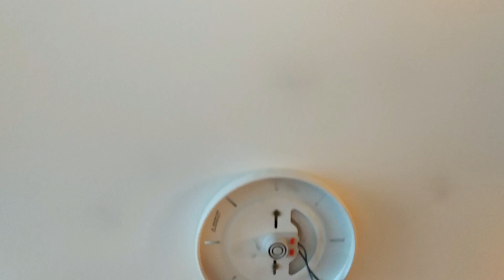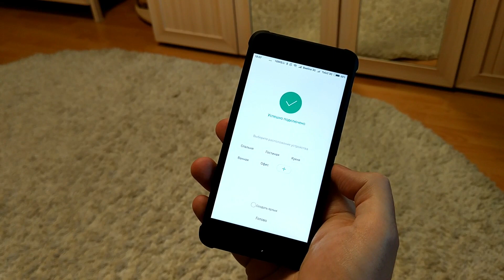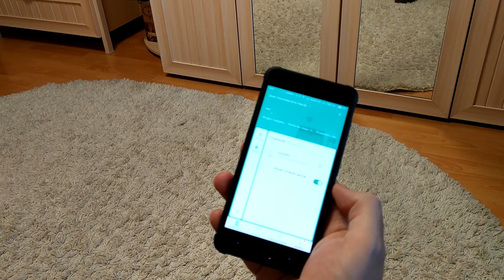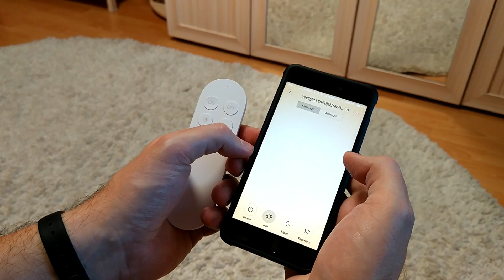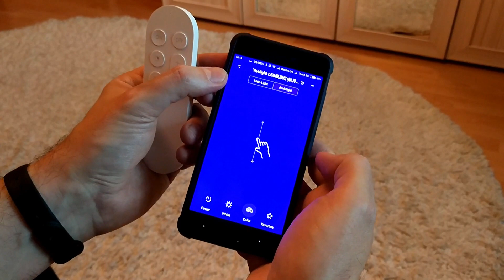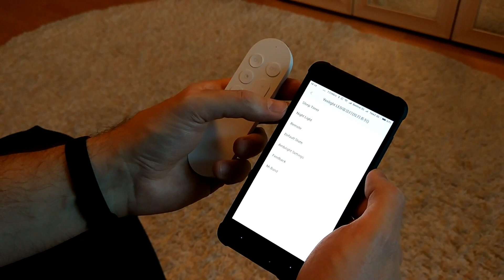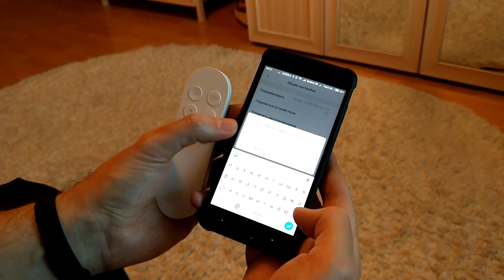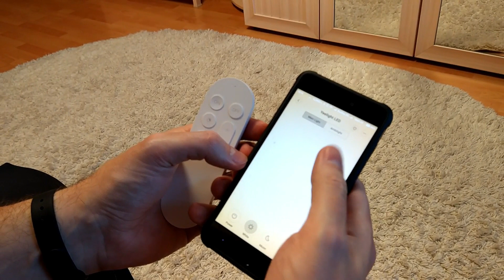Люстра Xiaomi Yeelight JIAOYUE 650 STARRY LAMPSHADE